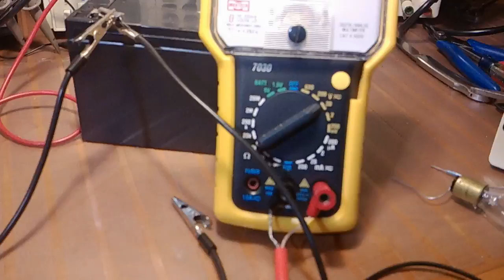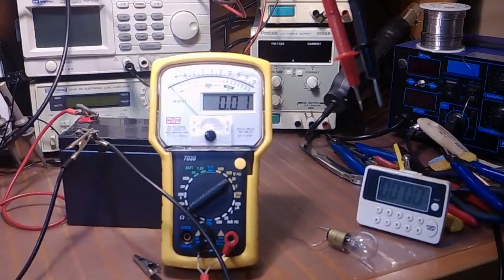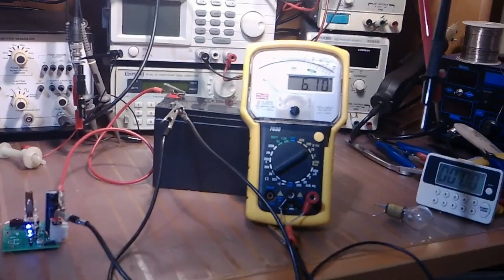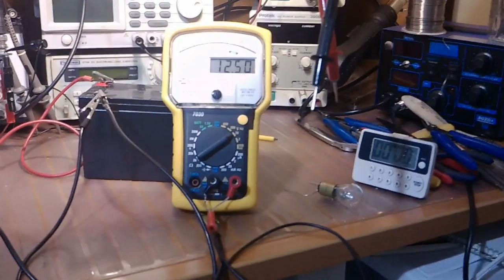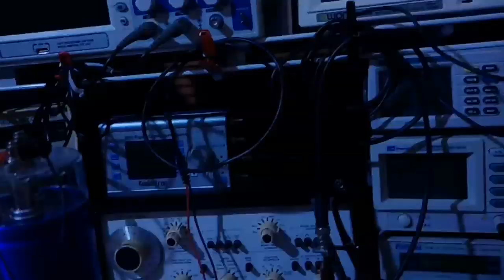The Cloud Coil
This is a short view of the Cloud Coil. The coil works with the SEC Exciter to increase energy Output without an increase in Input. Once I finish with the ground lighting system I will move to and explain the new coil.